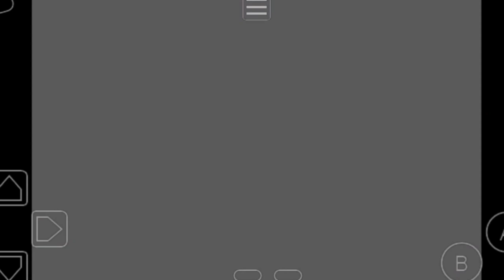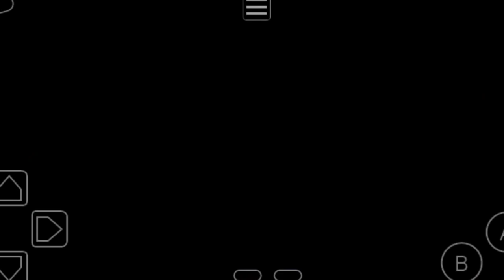Impossible Battle vs Bede's Level 89 Team. Pokemon QuetzalAlpha7v0 [HARD MODE].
Can we win with level 61-62 Pokemon.
Hard mode.